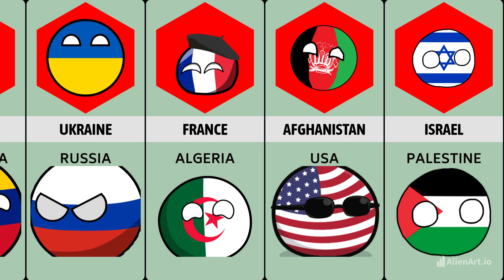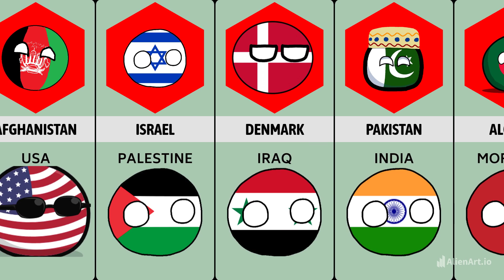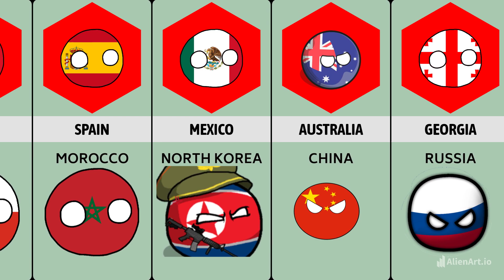Enemy Nations of Different Countries.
Dive into the captivating world of anime from various countries! This video showcases the best anime productions not only from Japan but also from other nations, highlighting their unique storytelling and animation styles. Discover how different cultures contribute to the global anime phenomenon. From classics to hidden gems, this video is a must-watch for anime lovers everywhere.

Author: Raheem Mansoor
Created via AlienArt.io